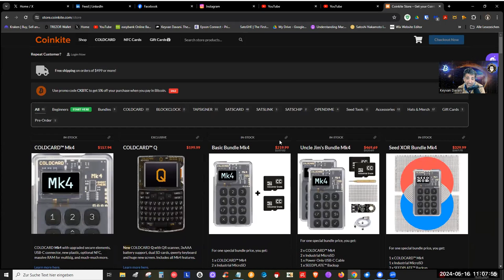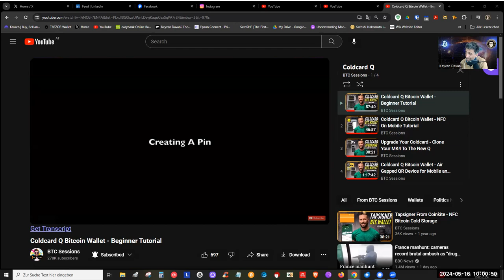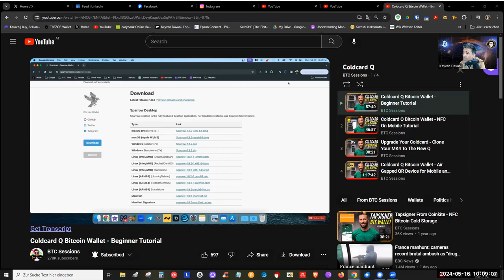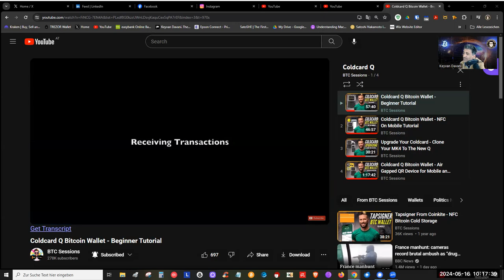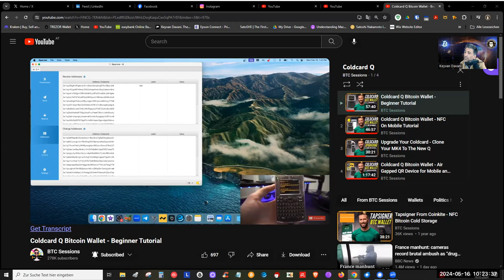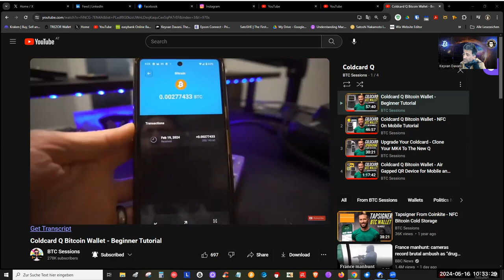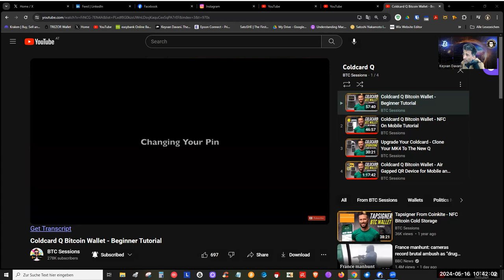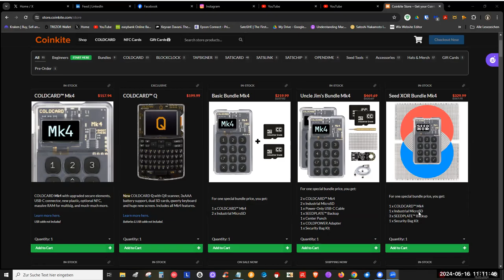COLDCARD Q BITCOIN WALLET - LERNTUTORIAL FÜR BITCOIN-ANFÄNGER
Entfesseln Sie das volle Potenzial Ihrer Bitcoin-Sicherheit mit unserem Coldcard Q-Tutorial. Tauchen Sie in den einfachen Einrichtungsprozess ein und lernen Sie, wie Sie es nahtlos mit Ihrem Computer verbinden, um es mit Sparrow Wallet zu verwenden. Perfekt für Anfänger und erfahrene Nutzer gleichermaßen.

Bitte teilen Sie dieses Lerntutorial mit Ihren Freunden und Ihrer Familie!

Vielen Dank!